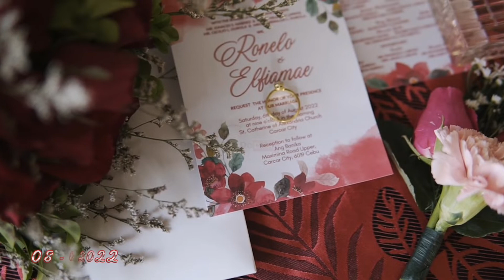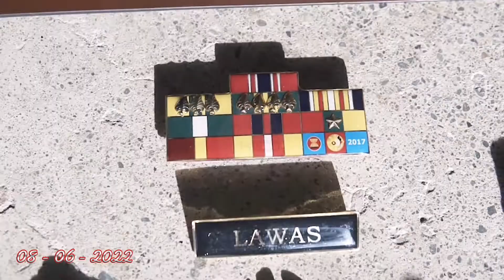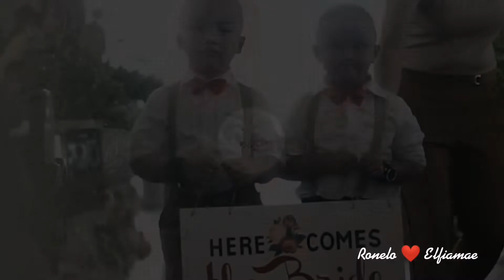R & E Wedding Video │08-06-2022